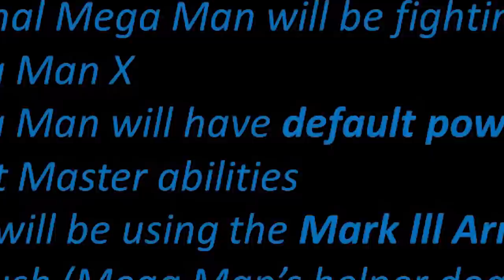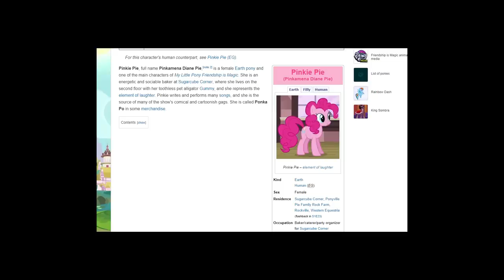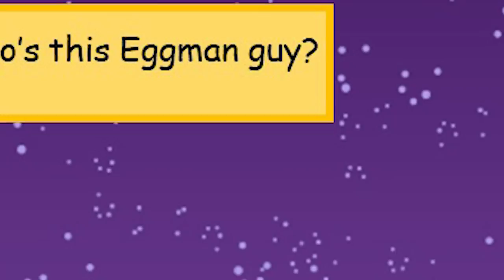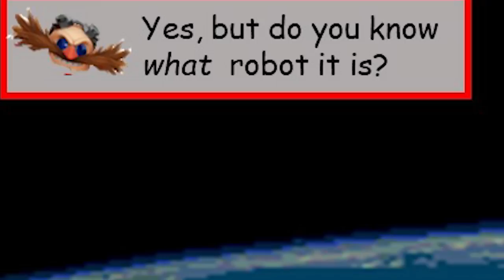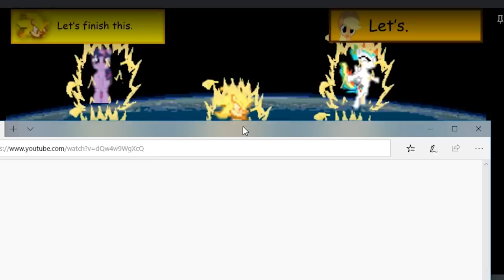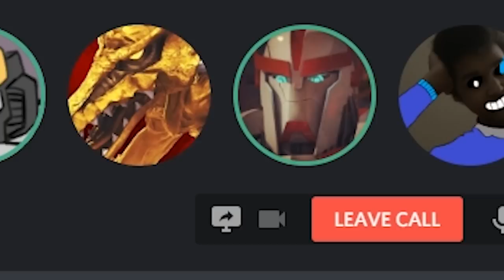MY OLD ANIMATIONS 2! - Diamondbolt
Bolt and friends read out some My Little Pony/Sonic fanfiction as I take a look at some more of my old animations!

Special thanks to these beautiful people for putting up with this garbage, be sure to give them some much-deserved love!

Villains Attack! - My Hero Academia
See-Through - PSG
Room for Two - Dan Lebowitz
Mr. Tea - Rondo Brothers
Sweet Sweet Mountain - Sonic Colors
Super Sonic Theme - Sonic Mania
The Doomsday Zone - Sonic 3
Live and Learn - Sonic Adventure 2
Dreams of an Absolution - Sonic the Hedgehog (2006)
Akira the Wild - Devilman Crybaby